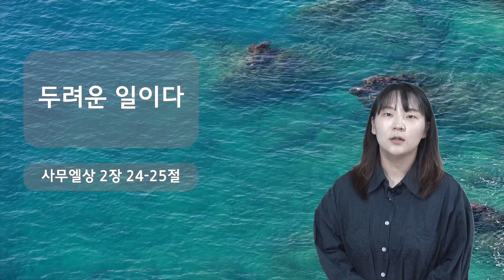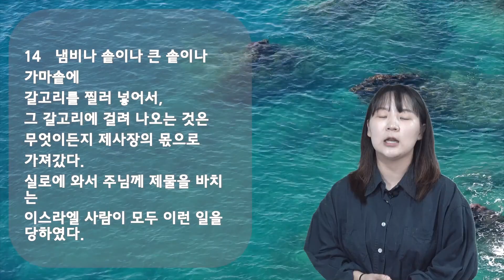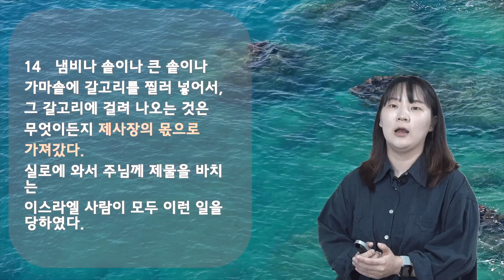2023.07.06.손으로 묵상_사무엘상 2장 24-25절_"두려운 일이다"_김은지 전도사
두려운하나님?하나님을경외한엘리 하나님의능력*하나님의이끄심아멘!